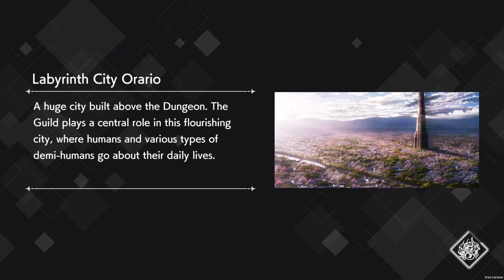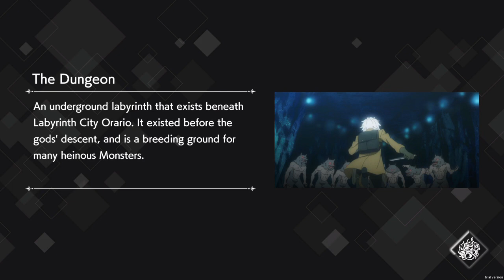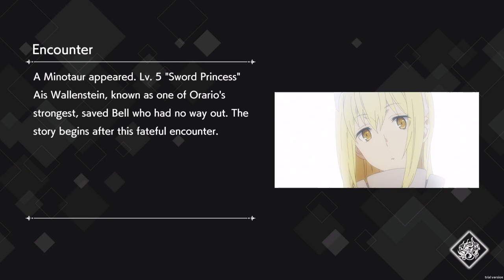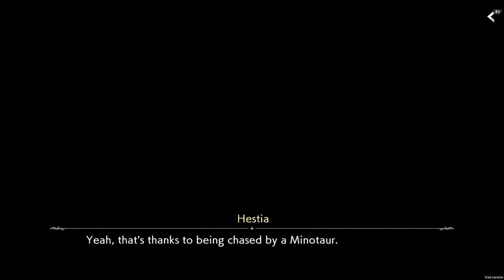Is it wrong to try to pick up girls in a dungeon fr?